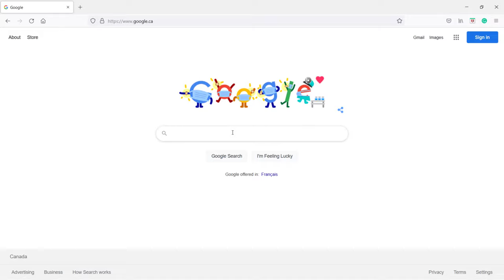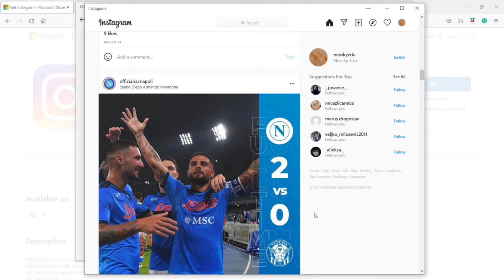How to install Instagram on Windows